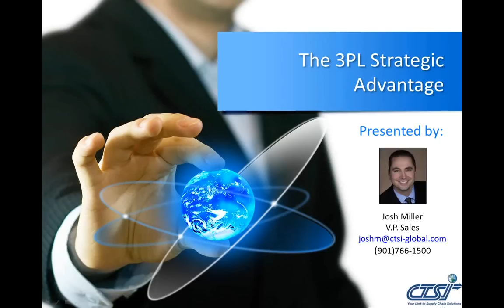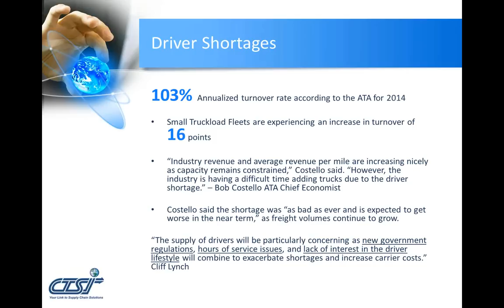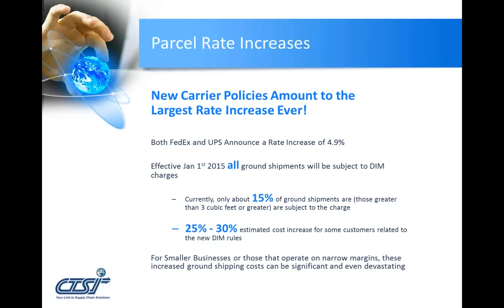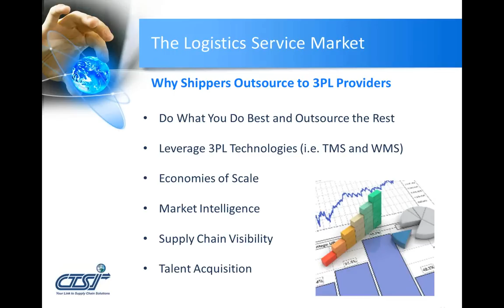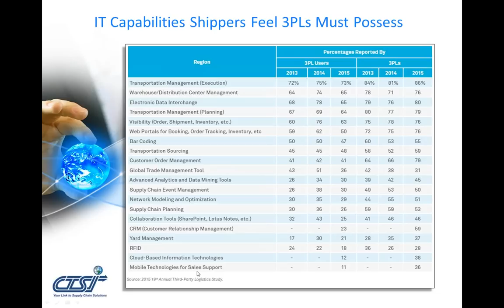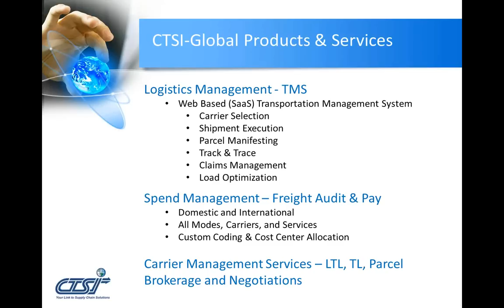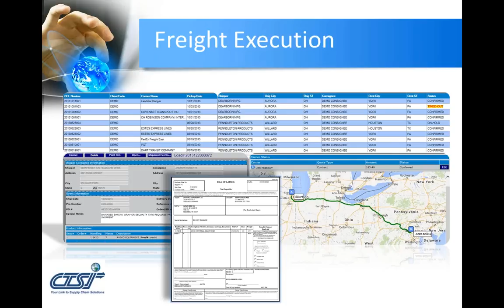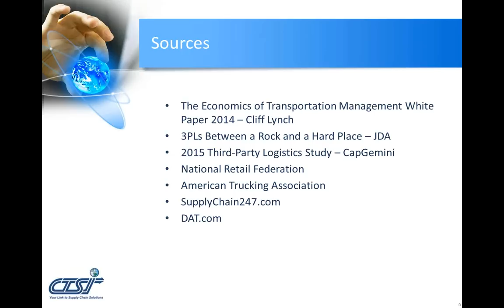The 3PL Strategic Advantage (Webinar)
The 3PL Strategic Advantage: Learn How to Stay Ahead of the Competition.